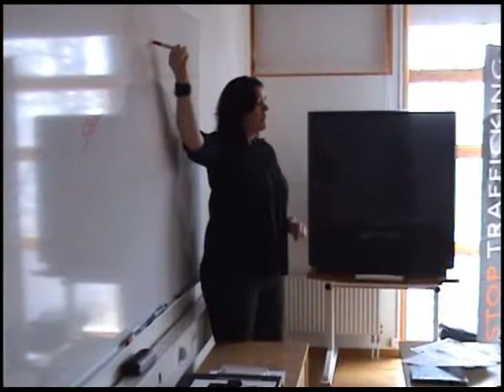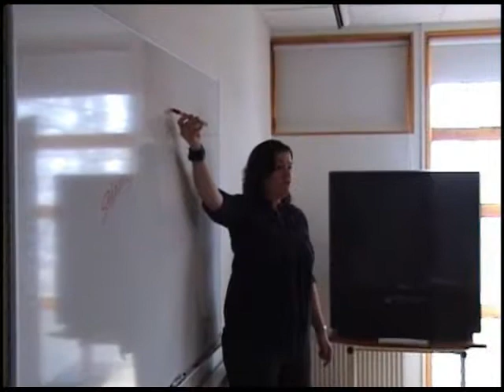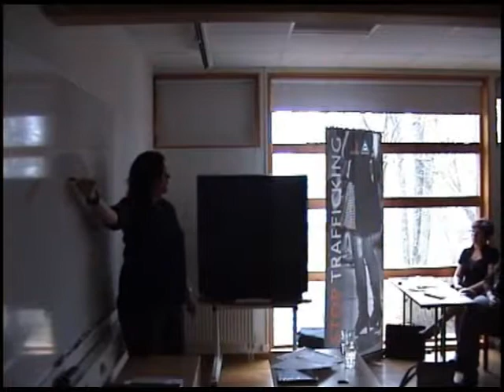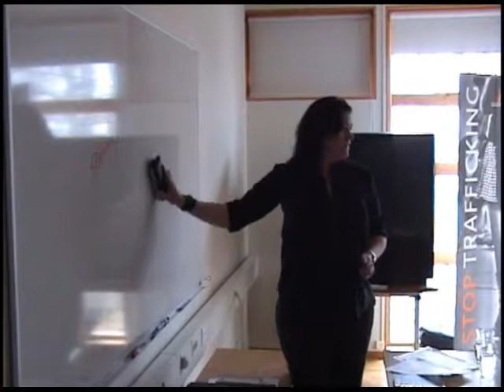Växjö-BhSŽ 2.4.2011-I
Bh Savez žena u Švedskoj - Bosnien och Hercegovinas kvinnoriksförbund i Sverige.
Dani inspiracije i razmjene iskustava u zajedničkoj organizaciji NBV Sydost i BH Saveza žena održano je 2. i 3. aprila 2011. u Domu iseljenika (Utvandrarnas Hus) u Växjö,  a učestvovalo je 40 predstavnica iz 12 udruženja jugoistočne regije: ”Bosna” Kalmar, ”Ljiljan” Oskarshamn, ”Ljiljan” Växjö, ”Respekt” Karlskrona, ”Vrelo Bosne” Västervik, ”Žena 2001” Mönsterås, sekcije žena Nybro i Tingsryd, kao i članovi Glavnog odbora ovog saveza. Najmlađa učesnica na ovom izvanredno dobro organizovanom skupu bila je osmogodišnja Emma Crnić, koja je svojim fotoaparatom zabilježila sve prisutne i učestvovala u svim aktivnostima. Domaćin ispred NBV bila je Vera Pavlović i Izeta Burazerović ispred udruženja ”Ljiljan” Växjö. Predavači na temu ”Žene protiv nasilja” bile su Emina Ćejvan (predsjednica BH Saveza žena), Monica Nielsen (koord. za sigurnost žena pri komuni Växjö) i Anette Åstrand (Krizni centar za žene ”Blenda” Växjö). Prijatno iznenadjenje priredilo nam je udruzenje žena „Ljiljan“, Växjö, izložbom ručnih radova, a pohvale zaslužuju aktivisti udruženja za odličnu organizaciju ovog skupa i Vera Pavlović predstavnik NBV Sydost. Program je nastavljen prezentacijom studijskog materijala NBV-a, radom u grupama, te izlaganjem grupovođa o mišljenjima i prijedlozima. Potom je pokazan film ”Home” koji se bavi budućnošću naše planete, a predstavljeni su i drugi video materijali za potrebe studijskih kružoka u udruženjima.